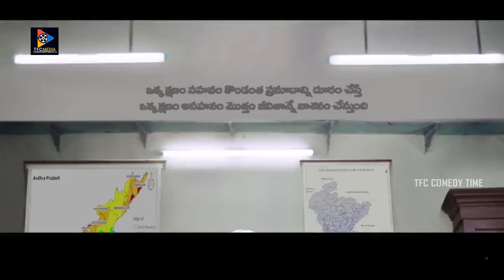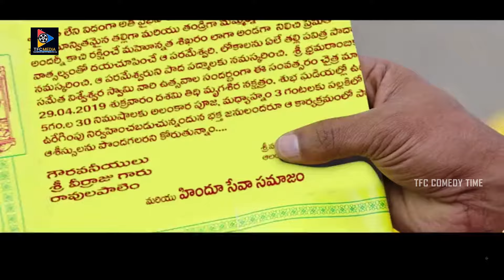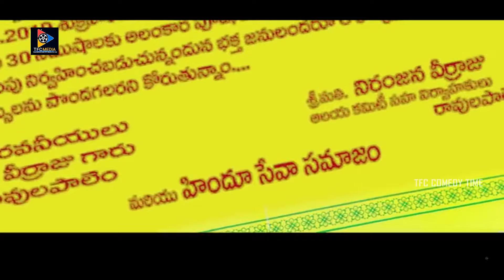మర్యాద గౌరవం భయం చెప్పి రావు తానుగా వస్తాయి ఒకసారి వచ్చాయనుకో దాన్ని ఆపనులేము అడ్డుకోనులేము | TFC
మర్యాద గౌరవం భయం చెప్పి రావు తానుగా వస్తాయి ఒకసారి వచ్చాయనుకో దాన్ని ఆపనులేము అడ్డుకోనులేము. Keep Watching For More Video Updates.